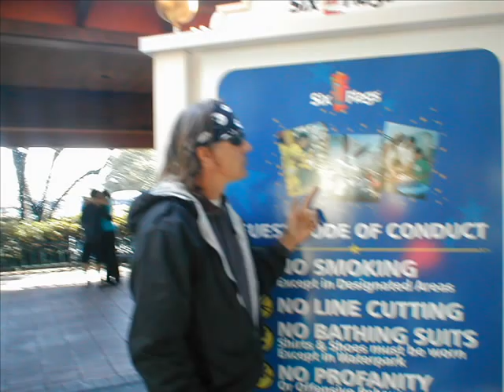kelly slate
kelly slate at my best upsidedown dude, tattoo , artist, musician, boxer hemi, fishing cedar creek lake, and cool music video